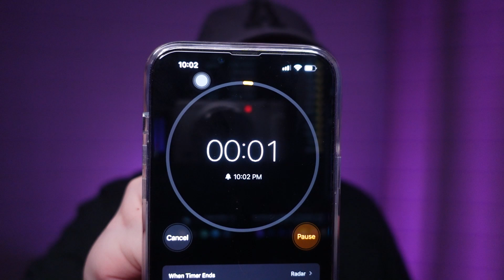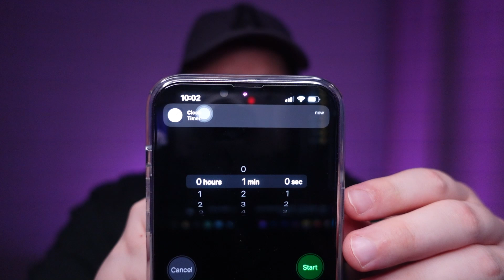ASMR FR Suis mes Instructions 😴 exercice visuel pour s'endormir 😴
Se soir  je prends soin de toi, tout se que tu a à faire est de suis mes instructions tout simplement. Compte avec moi et plein d'autres exercice relaxant pendant que je te fait des exercice visuel pour t'endormir!

Les timestamps 💙

Intro: 0:00
Suis la lumière: 1:00
Suis la clef: 2:37
Compte avec moi: 4:04
J'achète une pizza: 4:48
L'objet mystère: 6:21
1 minute de silence: 7:25
Alarme iPhone: 8:57
Petit doudou: 9:28
Chuchotement intense: 11:02
ASMR bonus: 12:03

Merci a @MattyTingles pour l'idée géniale!

Merci beaucoup d'avoir choisi de regarder cette vidéo, cela signifie le monde pour moi. Je fais des vidéos ASMR tous les jours pour vous aider à dormir ou à vous détendre (ou les deux) !

Ce que j'utilise pour filmer:
Sony ZV-1
Premiere Pro
Neewer Anneau Lumineux
Microphone Yeti Pro X Noir
Lumières RGB ikea